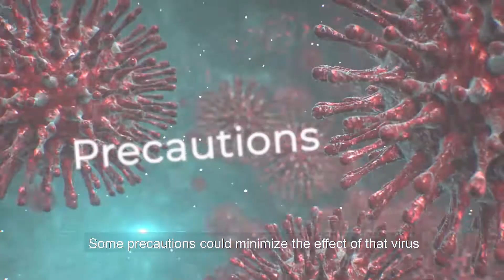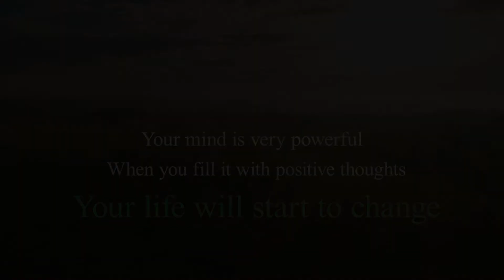The discovery of a new dangerous virus than Covid19